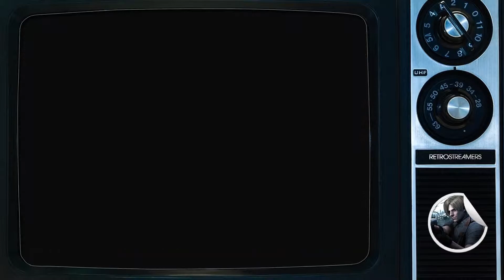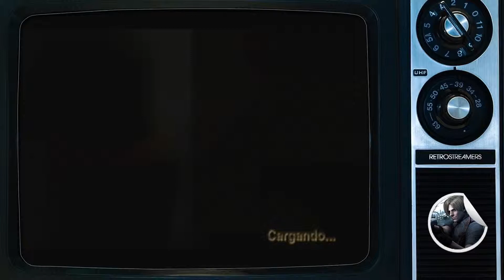Resident Evil 4 (Capítulo 10) - Let's Play en Español - Jueves de Terror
Seguimos con Resident Evil 4 aunque está vez la aventura continúa con Ashley, que tendrá que escapar de los Iluminados completamente desarmada y con mucha mala uva encima.